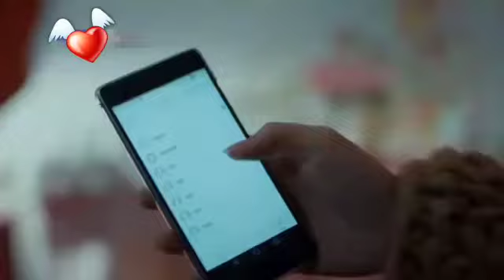Hayat Murat😘😘-kaise tu ho gaya bewafa-sad song🙁🙁